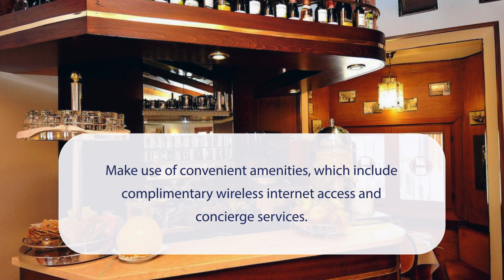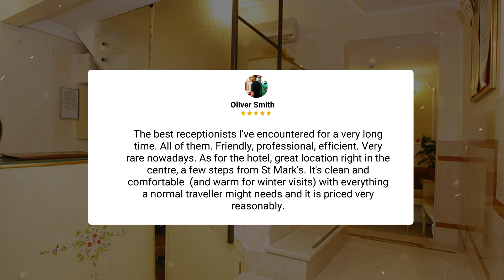Hotel Orion Venice Review - Should You Stay At This Hotel?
In this video, we reviewed the Hotel Orion Venice based on its price, quality, value for money, and more. We also gave it ratings based on the travel type and more.

Additionally, we'll provide you with insights into the nearby attractions and activities that you can enjoy during your stay at Hotel Orion Venice. Whether it's exploring the local culture, sightseeing, or shopping, we've got you covered.